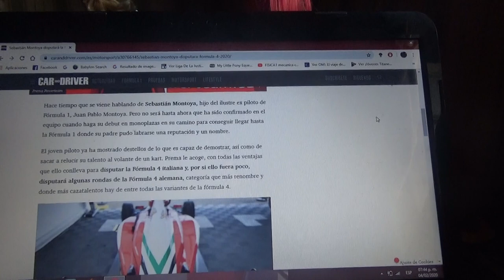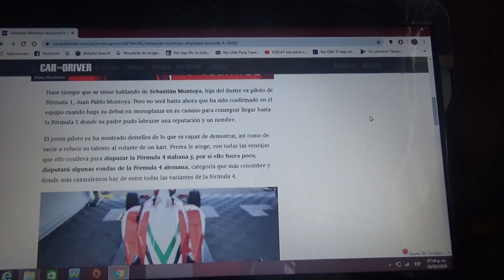Sebastián Montoya debutará en F4 este 2020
El joven piloto colombiano hará carreras de la Fórmula 4 de Italia como de la F4 de Alemania este año 2020 de la mano del equipo Prema